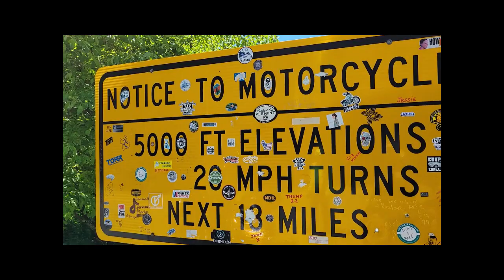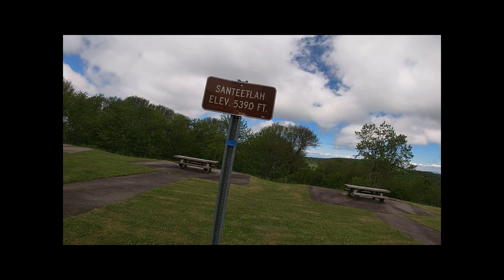Riding the Cherohala Skyway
What an amazing and beautiful ride. With elevation over a mile high. This ride is not like the Tail of the Dragon. The roads have long sweeping curves that are a joy a ride. And the overlooks will make you stop and just enjoy the beauty GOD created.